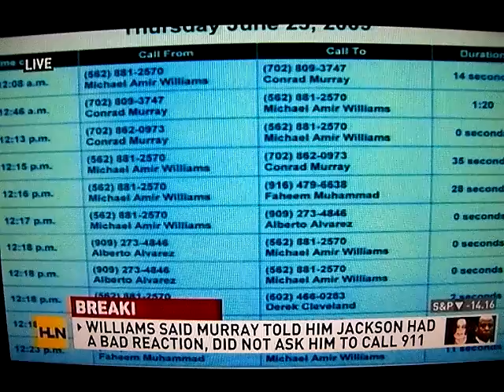DR MURRAY TRIAL M JACKSON'S ASST TESTIFIES PT 2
MJ'S personal asst questioned by the prosecution